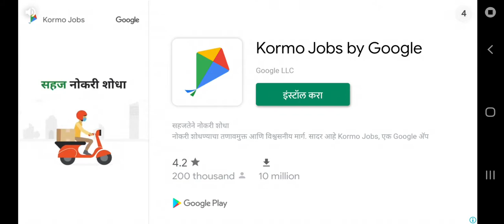Dhoni birthday special ADD TO #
link tap please